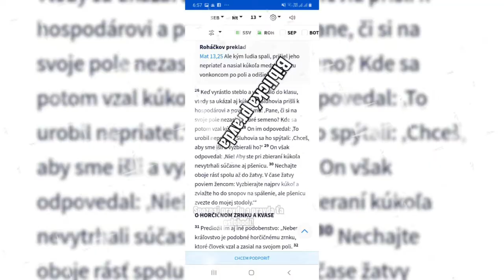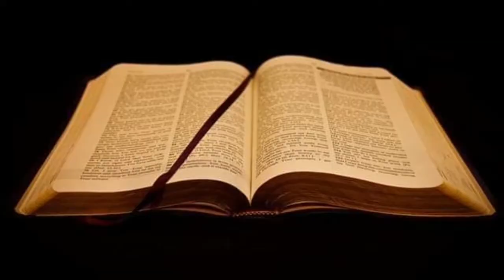Pšenica a kúkoľ, rast, odhalenie, odmena a trest!